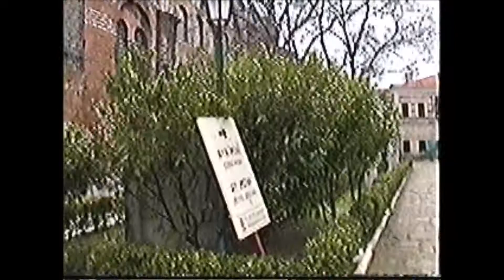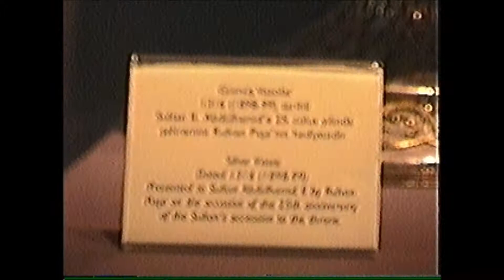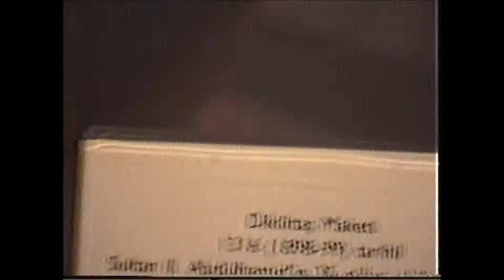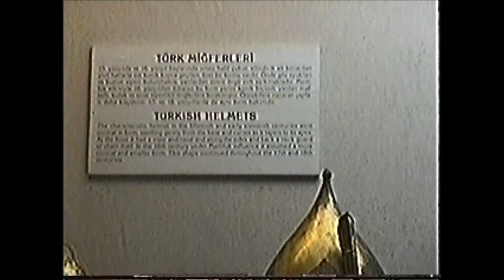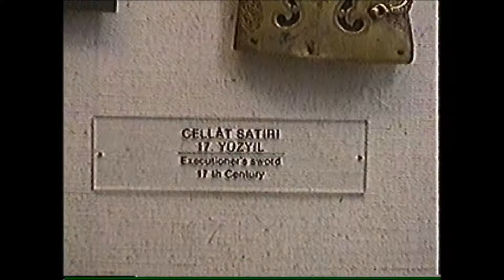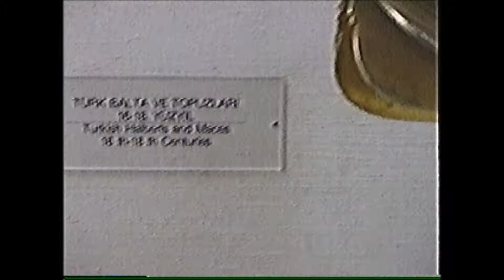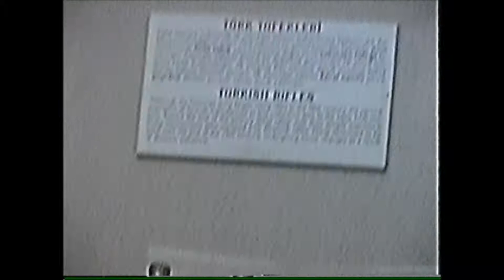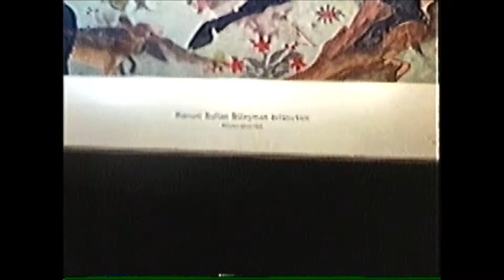istanbul im Jahre 2004 unterwegs, istanbul on the road in 2004, istanbul sur la route en 2004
In dieser Videoaufnahme sehen Sie Istanbul im Jahre 2004, ich bin zur Fuß unterwegs und mache dabei meine Videoaufnahmen.

weitere Videos auf meinem YouTubeKanal:

unterwegs in istanbul im Jahr 2004
Autofahrt im Umland von Hannover
Relaxen Entspannung am Maschsee in Hannover
istanbul im Jahre 2004 unterwegs